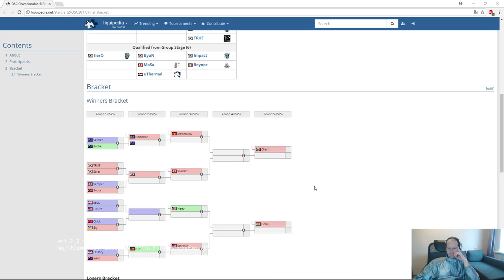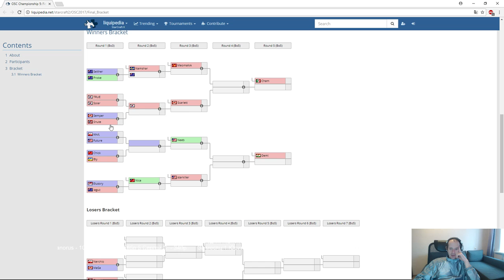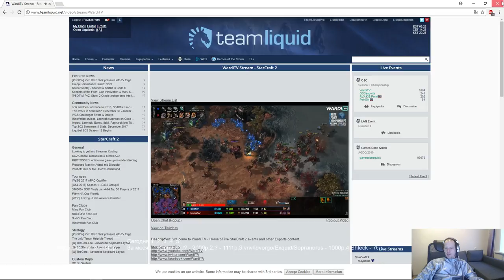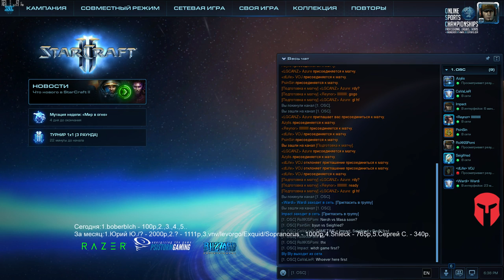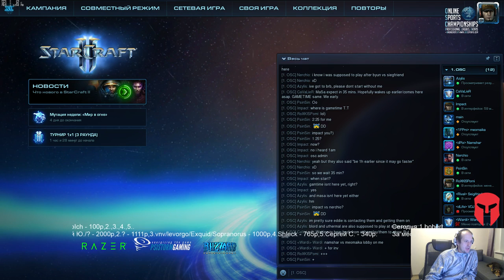OSC #5: Final Bracket - день#1 (11.01.2018) Pomi